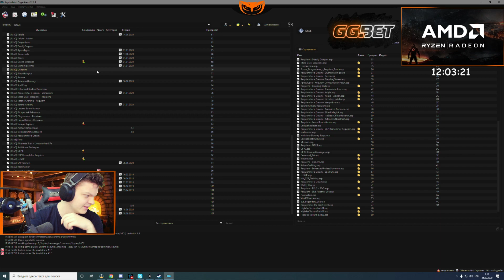11 - The Elder Scrolls V: Skyrim [SilverName]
Клип с твича от deus334

11 - The Elder Scrolls V: Skyrim [SilverName]